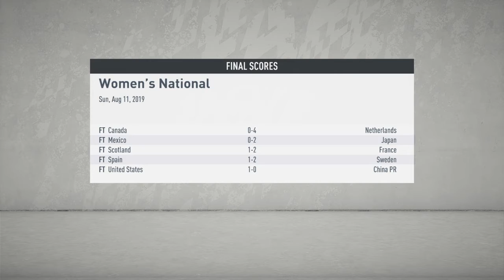FIFA women world cup match 1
Team Germany  journey